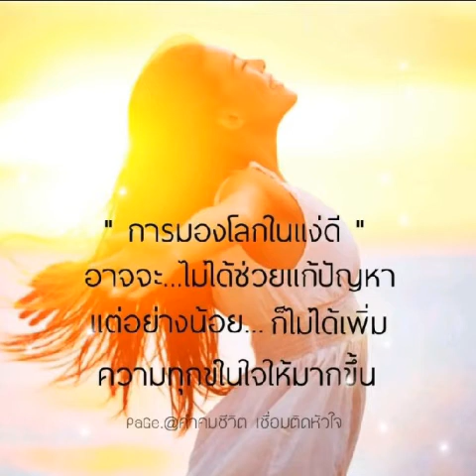ปฏิเสธไม่ได้ว่ารักเธอ🎵🎤CLASH feat..เเพรวา